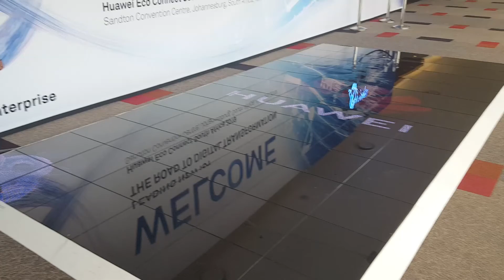LED Interactive Floor for Huawei -- 6 Meter by 3 Meter - March 2019 Afriten South Africa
LED Interactive Floor for Huawei -- 6 Meter by 3 Meter - March 2019 Afriten South Africa. 6 x 3 meter interactive LED floor with custom effects done for Huawei event at SCC March 2019. For more info on digital interactive technology available for rental for your next exhibition/expo, conference or event in South Africa please